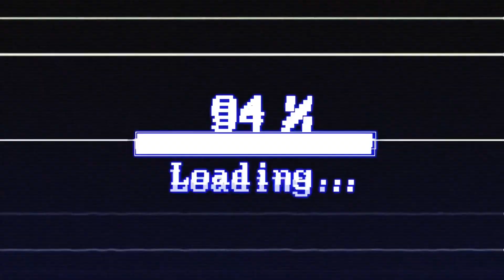Star Wars: The Bad Batch season 3 trailer reaction!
The end of an era is upon us with the final season of the bad batch and we are not ready for it! 😭